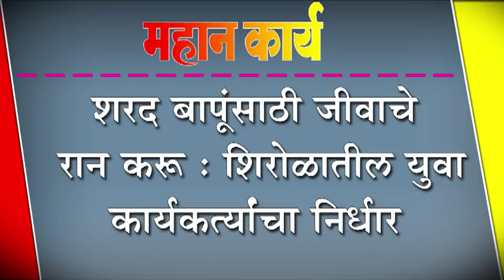शरद बापूंसाठी जीवाचे रान करू : शिरोळातील युवा कार्यकर्त्याचा निर्धार